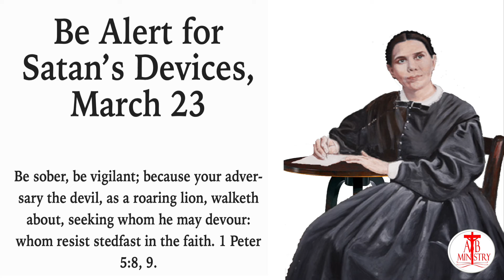𝐃𝐚𝐢𝐥𝐲 𝐁𝐫𝐞𝐚𝐝, 𝐌𝐚𝐫 𝟐𝟑: 𝐁𝐞 𝐀𝐥𝐞𝐫𝐭 𝐒𝐚𝐭𝐚𝐧'𝐬 𝐃𝐞𝐯𝐢𝐜𝐞𝐬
Today's devotional reading is from the book,  Maranatha by Ellen G. White